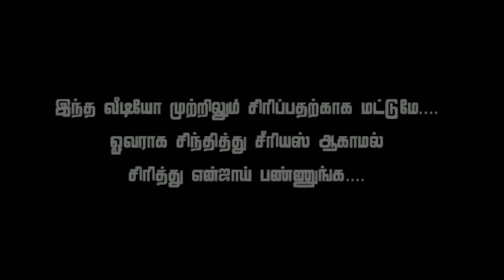Gaming Tamizhan Troll | Paati Sutta Murukku | GT KING TROLL#gamingtroll